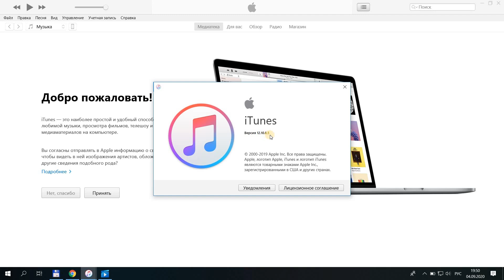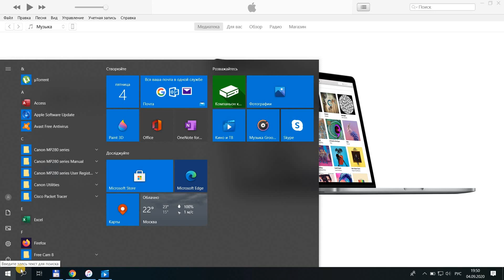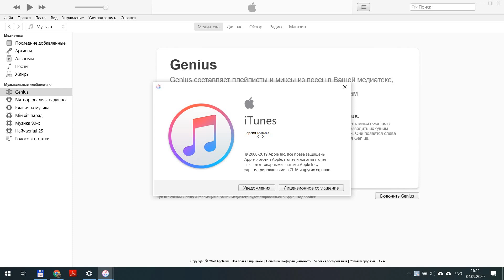Как обновить iTunes на компьютере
Как обновить программу iTunes до последней версии на компьютере с операционной системой Windows? Как настроить автоматическую проверку наличия обновлений iTunes? Смотрите как легко и быстро обновить iTunes на компьютере. Всем желаю легкого обновления itunes.